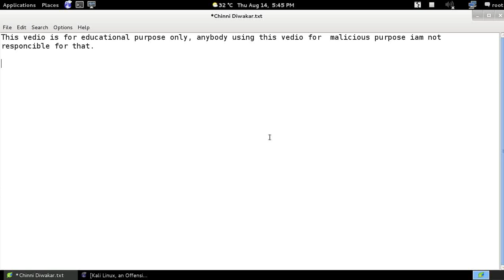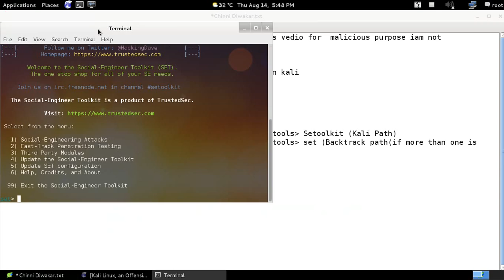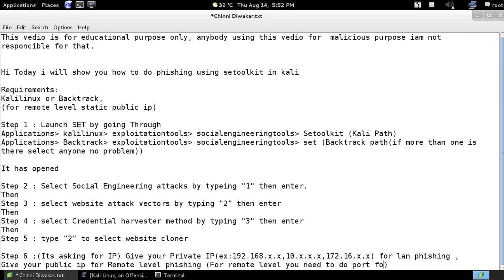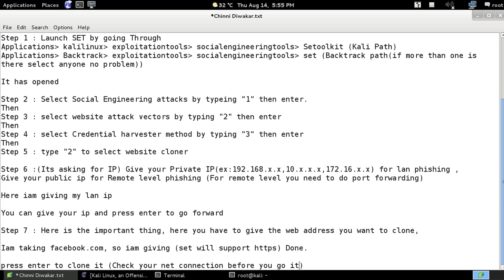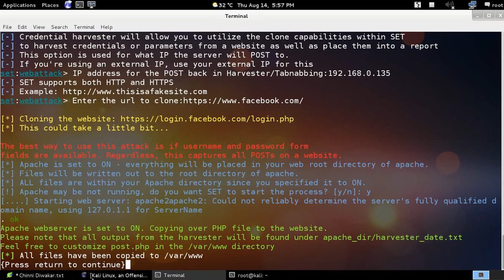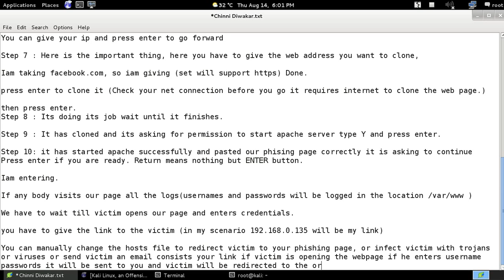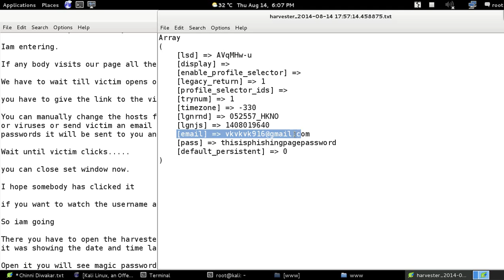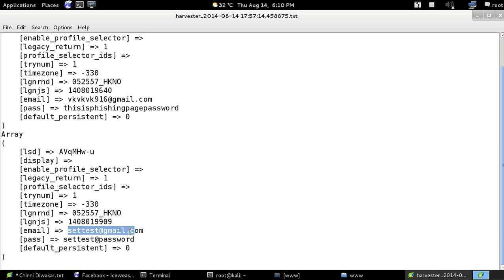Phishing With SET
In this vedio i have explained how to do phishing with the setoolkit to get credentials from users in 10 easy steps.